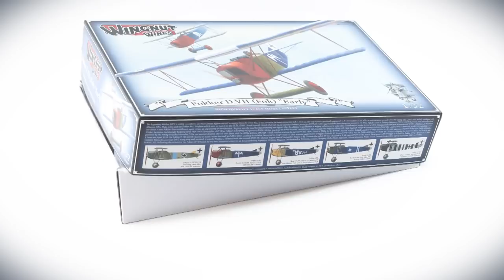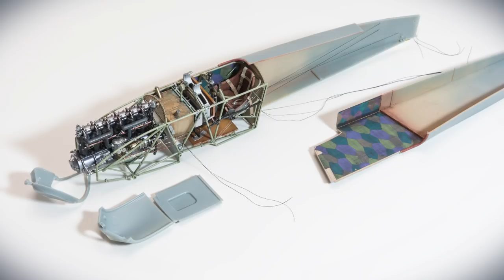Wingnut Wings Fokker D.VII-early, 1/32, Stopmotion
This little clip shows the entire process of assembling the beautiful Fokker D.VII kit from Wingnut Wings in the colours of Reinhold van Benz, Jasta 78b. He flew his aircraft in August 1918 and had one sole victory over a Salmson 2-A2.

Primarily I decided to build the blue aircraft for it's visible engine. I hope you enjoy my little experiments.

Dieses kleine Video zeigt den Zusammenbau des hervorragenden Bausatzes der Fokker D.VII von Wingnut Wings in der Lackierung von Reinhold van Benz der Jasta 78b. Er flog sein Flugzeug im August 1918 und hatte damit einen dokumentierten Abschuss einer Salmson 2-A2. Es ist ein interessanter Zufall, dass ich eben jene Salmson bereits zuvor schon gebaut und verfilmt hatte
Der Hauptgrund aber die Fokker D.VII in gewählter Variante zu bauen lag in der freien Sicht auf den Motor.
Und hier gibt es einen Clip, der mein Experiment wiedergibt, wie ich versuche das Armaturenbrett "hölzern" wirken zu lassen

Wingnut Wings: "The legendary Fokker D.VII is widely considered the best German fighter aircraft to emerge from the Great War. Wether this is true or not, it was certainly the most numerous and as such was the only aircraft specifically requested to be surrendered in the Allies armistice terms. In Early 1918 the young Jasta pilots were mainly equiped with Albatros D.Va, Pfalz D.IIIa and the Fokker Dr.1 Triplane which were no match for the SE.5a, SPAD 13 and Sopwith Camels that they faced each day. Fokker's prototype D.VII (the V.11) impressed the front line pilots present at the First Fighter Trials in January-February 1918 so much that word soon started to leak out about a new Fokker that would once again return air superiority to the Germans. So great was the need for this promising new fighter that, in addition to production at Fokker, Albatros were ordered to manufacture it under license at their Johannisthal (Alb) and Schneidemühl (OAW - Ostdeutsche Albatros Werke) factories, incidentally building more that twice the number of D.VII as Fokker!. "

Primer, coatings and metal colours
Tubes, rods
Rubberthreads, metal powder
colours